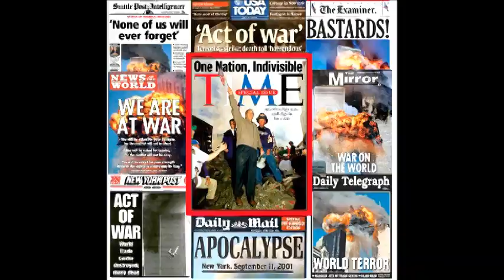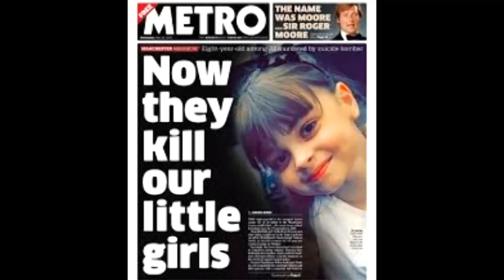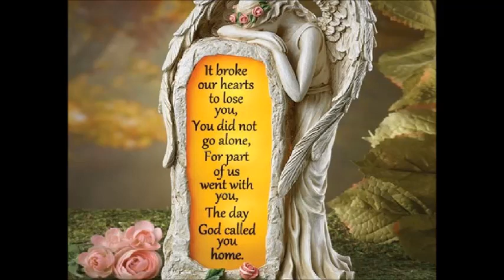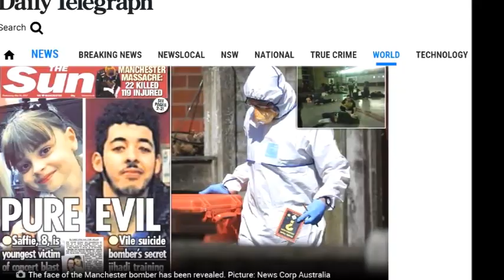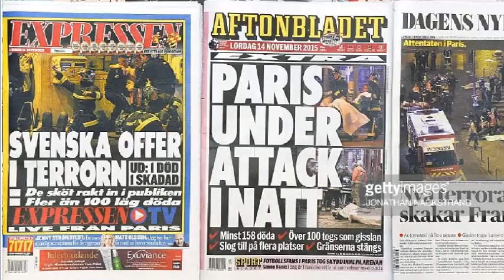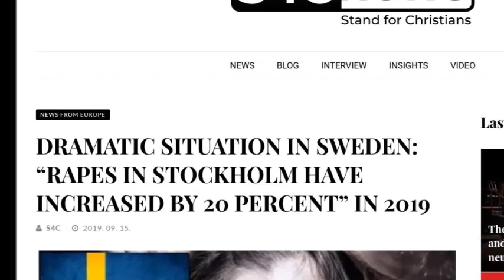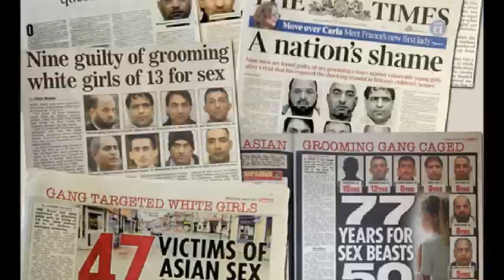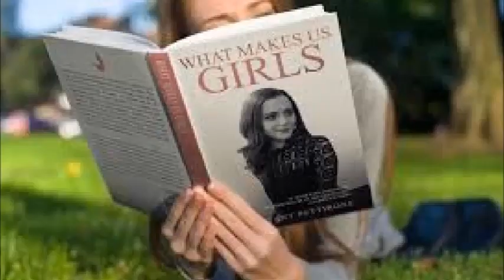ENDLESS TEARS terrorism in Europe and Israel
ENDLESS TEARS-terrorism in Europe and Israel-it's war!
Terror Attacks The World Will Never Forget.We remember all those who lost their lives in terrorist attacks
 and we miss them.Our sorrow is eternal.
More info...Description...
Volume up,thank you.

Muslims say they will make it legal to rape white women when they take over Europe

Muslims, hate speech and terrorism,
NO BANNED! NO SENSORED!MEMRI-TV

education entertainment purposes only.